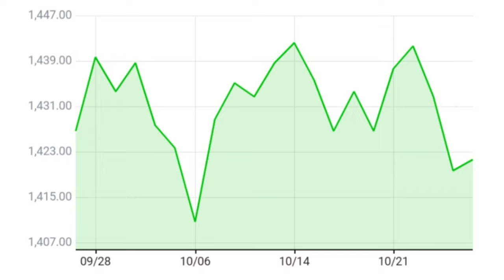달러통장 VS 원화통장 유튜브월급통장 달러통장이 좋은 이유